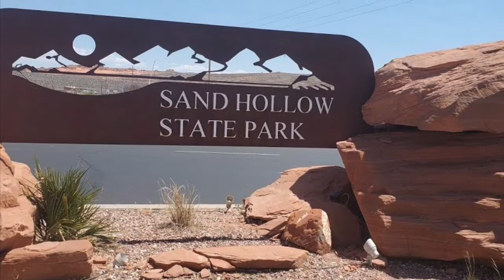Vlog #9 Lets Go Kayaking and Swimming at Sand Hollow Beach State Park, Utah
We visited Sand Hallow Beach, Utah. Beautiful weather with an amazing beach! Utah is four Hours drive in Las Vegas Nevada. Family and friends bonding. Great kayaking and swimming. Let’s go kayaking and swimming in Sand Hollow Beach Utah.